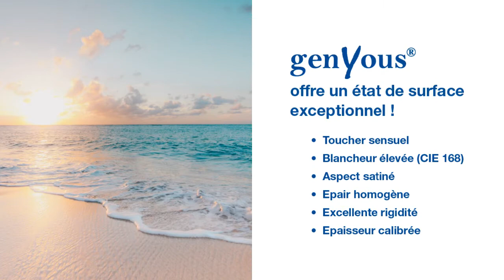Genyous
Genyous, révélateur de votre communication